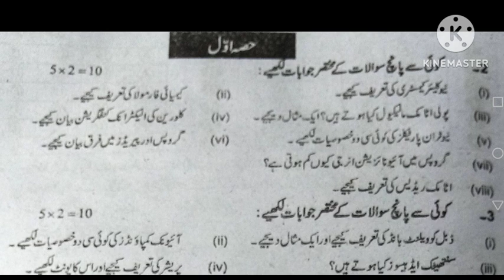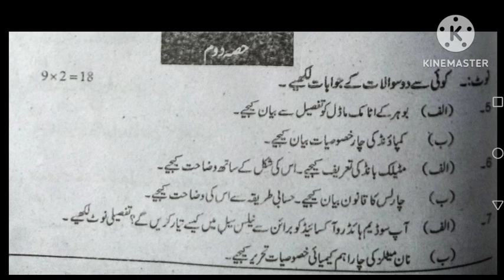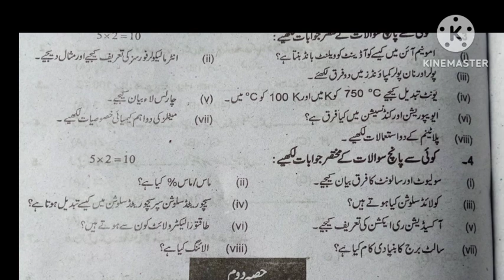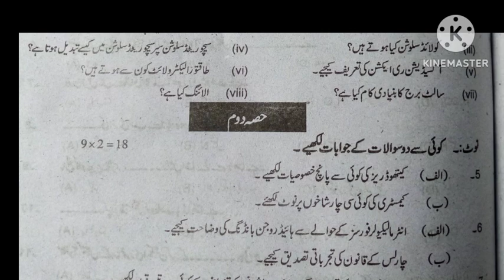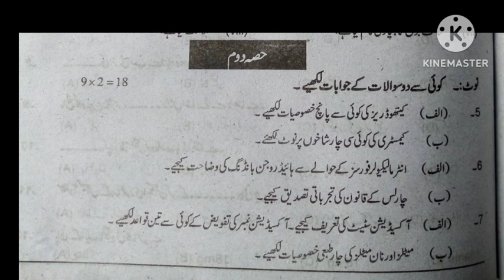chemistry 9th class Lahore board paper 2022 || subjective paper group 1 and group 2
کمسٹری نائن کلاس لاہور بورڈ سبجیکٹیو پیپر
 اس ویڈیو میں نائن کلاس کیمسٹری کے پیپر کا مکمل پیٹرن بتایا گ میں آئے ہیں وہ اصل پیپر یا دکھایا گیا ہے اور اس کو حل کرنے کا طریقہ بھی سمجھایا ہے مزید پیپرز کے لیے میرا یوٹیوب چینل سبسکرائب کر لیں اور اہم سوالات جو پیپر  دیے گئے ہیں ان کو اچھی طرح تیار کر لیں پنجاب کے تمام بورڈ کا پیٹرن بھی بالکل اسی طرح ہے اور اسی طرح کے اہم سوالات بھی پوچھے جاتے ہیں۔